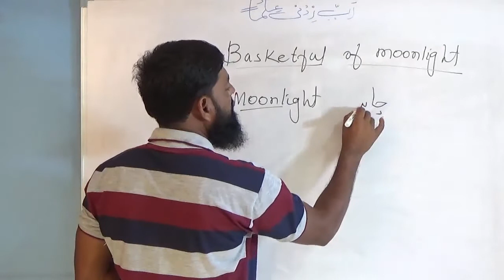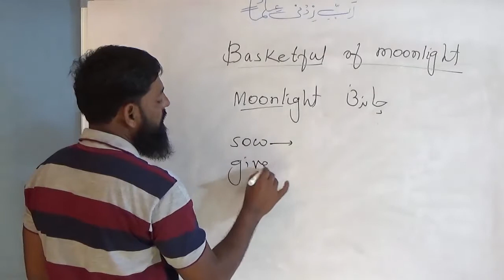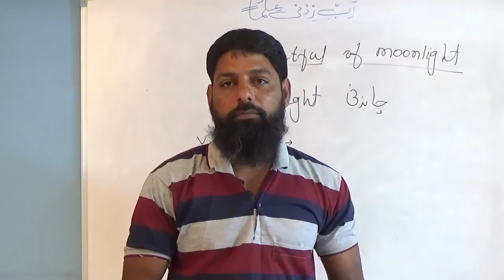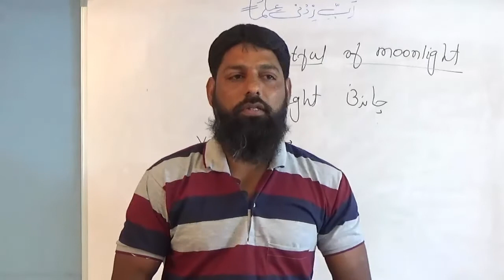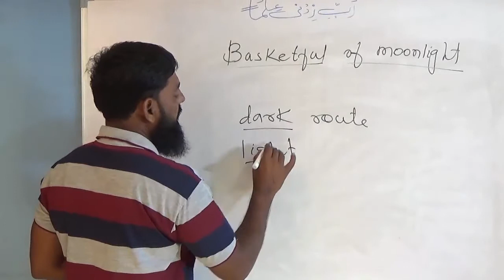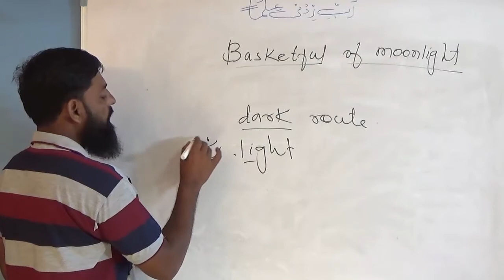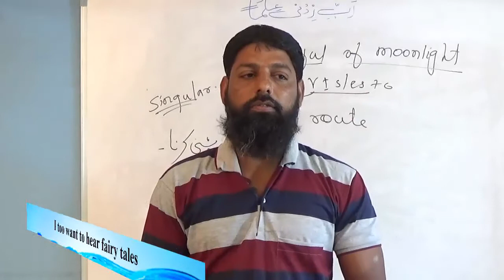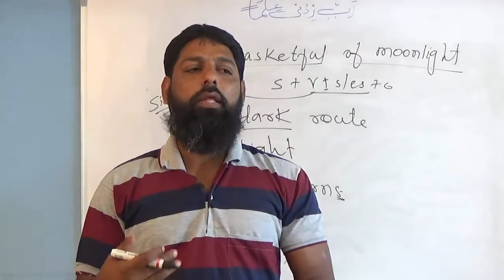Basketful of Moonlight Poem by Salim Khan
For Education
It is explained in easy language so that students can could understand this poem and try to solve anytype questions.